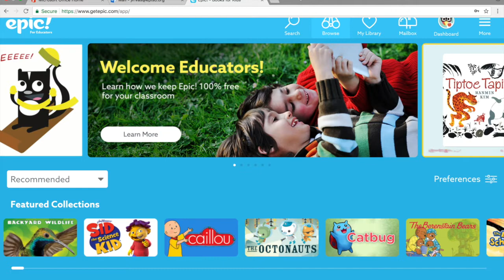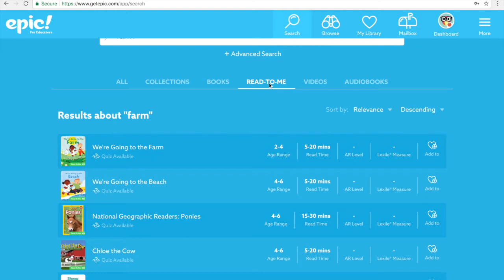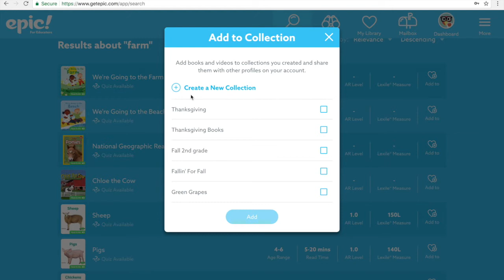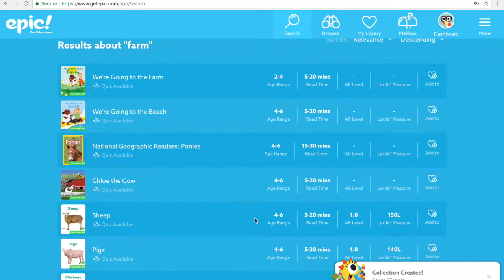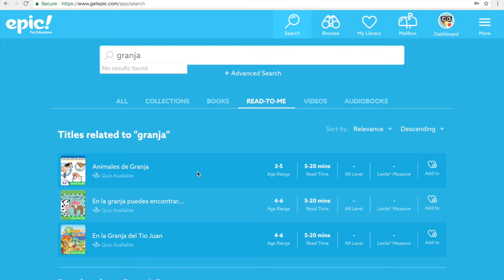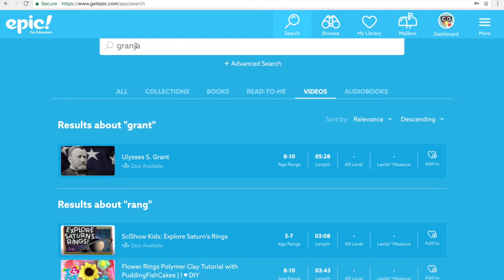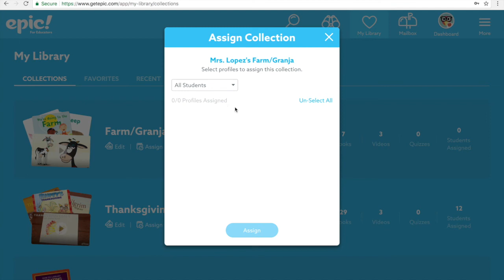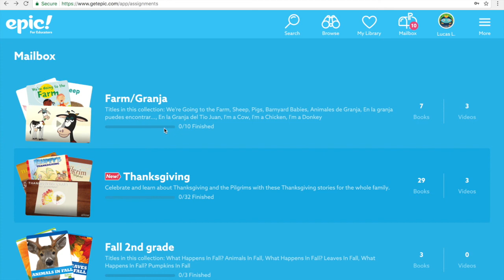Making Collections in EPIC!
This video will help teachers create collections of books and videos that can then be assigned to students